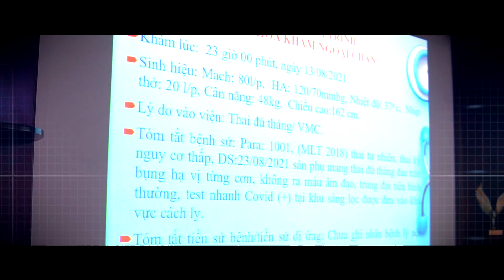Trailer CME - NHÂN MỘT TRƯỜNG HỢP MỔ LẤY THAI NHIỄM COVID-19 TẠI BỆNH VIỆN ĐA KHOA TÂM TRÍ NHA TRANG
Thai phụ sinh lần II, thai 38 tuần 5 ngày, ngôi đầu, chưa chuyển dạ thật sự/ vết mổ cũ khung chậu hẹp/ Test nhanh covid 19 dương tính.

Nhập vào khu cách ly dã chiến của Bệnh viện Đa khoa Tâm Trí Nha Trang 23 giờ 40 ngày 13/08/2021.